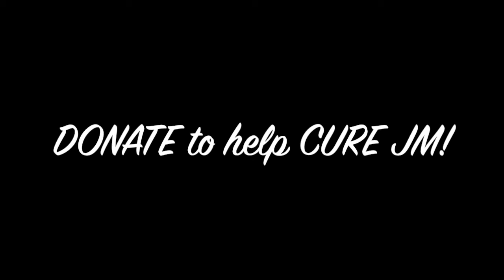HELP CURE JM - GIVING TUESDAY!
CALLING ALL TROUBELIEVERS...WILL YOU BE A HERO TO JACK?

We hope this message finds you well.  It has been a difficult year for everyone, and we extend our best to you and your loved ones.
This year has been especially scary for children like our friend, Jack. COVID-19 increased the vulnerability of children who receive treatments that suppress their immune systems.

The COVID-19 crisis has shown that now more than ever, we need to move Juvenile Myositis research forward. That’s why we are raising funds for Cure JM Foundation, a non-profit dedicated to finding better treatments and a cure for Juvenile Myositis (JM).
Our team goal is to raise $10,000 to move JM research forward. Gifts will be matched by the Coffey Family Match, so your gift will have twice the impact.

Juvenile Myositis is an orphan disease. That means families must drive research forward, toward better treatments and a cure. Your gift will be put to work to identify new and better drugs to treat JM.

We are excited to share that ReveraGen is working to bring a new steroid—one without side effects—to market in 2021. And Corbus is in clinical trials for a new drug that reduces inflammation and improves skin conditions without suppressing the immune system.
Will these drugs work for children like our Jack? That’s what Cure JM aims to find out.

We anticipate that Cure JM will need at least $2 million to fund their research budget, including clinical trials. If we can raise $1 million now, we could start the most promising clinical trials in 2021.
Whatever amount you decide to give this year; every dollar will help.
The opportunities before us are very real.
Thank you so much.  Your support means a lot to us, Jack and Jack's family.

GIFTS WILL BE MATCHED BY THE COFFEY FAMILY MATCH!